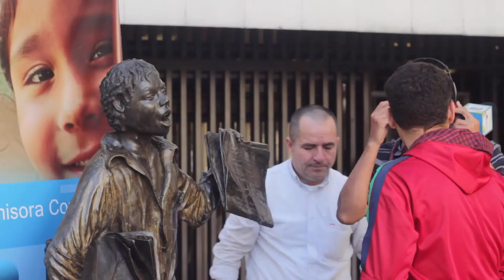Premio de Periodismo Comunitario 2015, categoría Radio